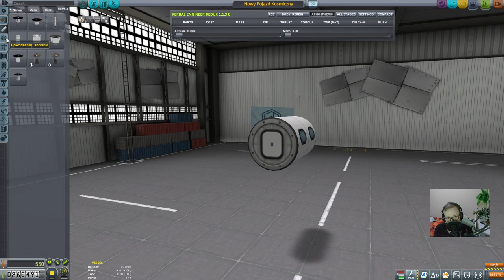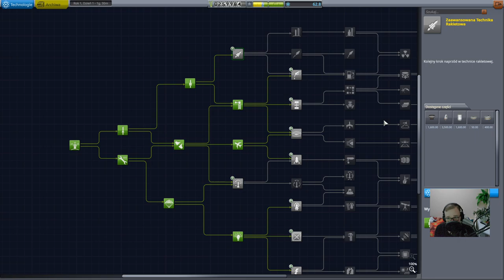Kerbal Space Program #4 Pierwszy prosty samolot i wodowanie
W związku z małym zainteresowaniem serią z KSP zostaje ona zawieszona na czas nieokreślony.